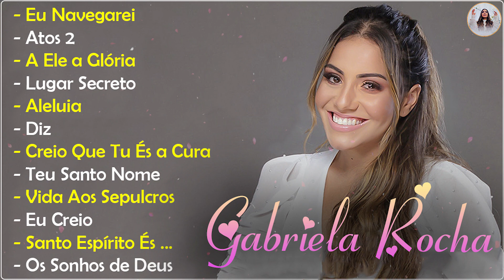GABRIELA ROCHA - HINO DA VITÓRIA || As Melhores gospel e Músicas Novas 2022 || LISTA ATUALIZADA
💕Bem vindo ao Canal: Alexandre Ferraz Official

💕Bem vindo ao Canal:  Melhores Músicas Gospel

Listen to the latest music playlists of Alexandre Ferraz Official
Alexandre Ferraz Official  release of popular music products in Brazil